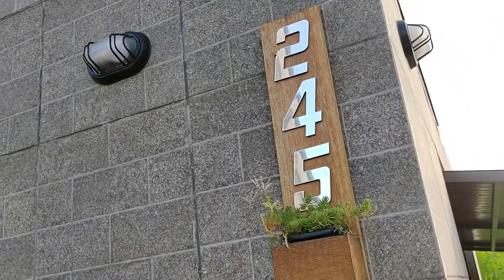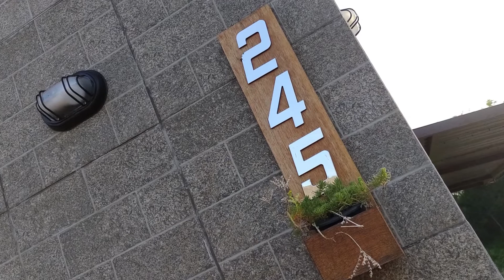✅ Numeral Com Floreira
Um numeral para casa feito em madeira, na verdade é só o suporte para o numeral, pois os números eu comprei separado, mas ainda assim é uma bela floreira que também dá pra chamar de cachepô.

BlogCoisasDoMeyer.blogger.com